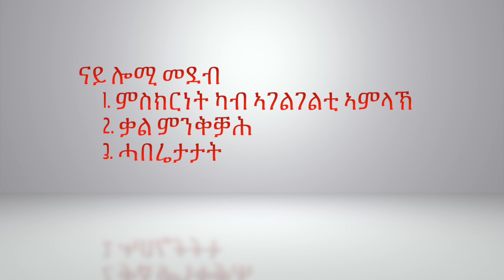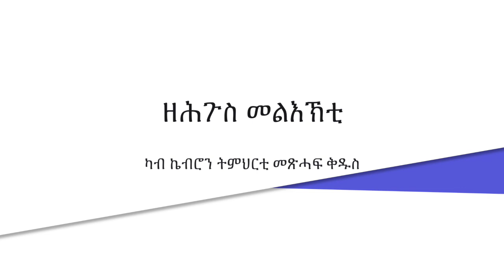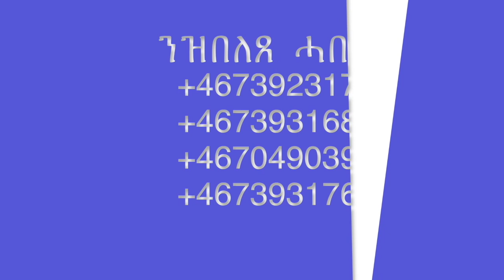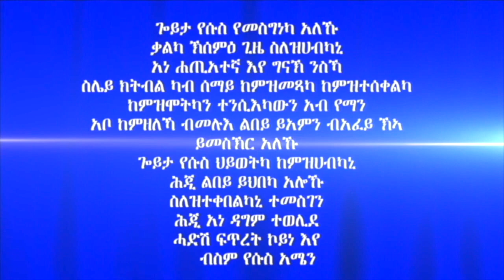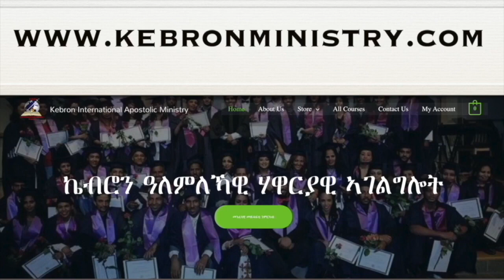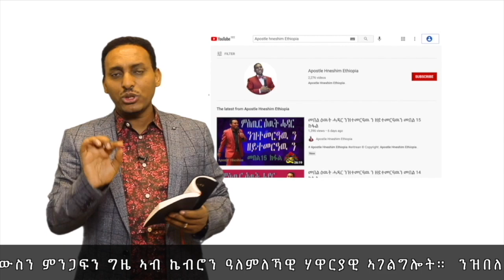180. "ኣገልግሎት መላእኽቲ" ሃዋርያ ሕነሽም ኢትዮጵያ